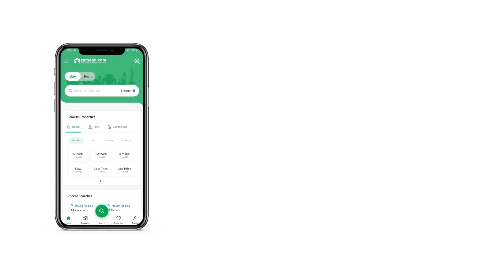0.8 MARLA SHOP FOR SALE IN MULTI GARDENS B-17 ISLAMABAD